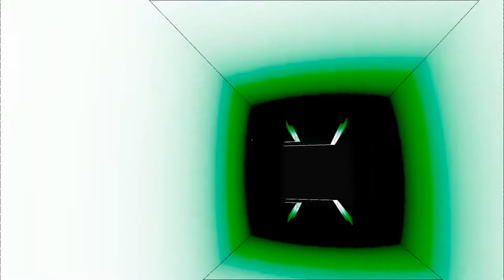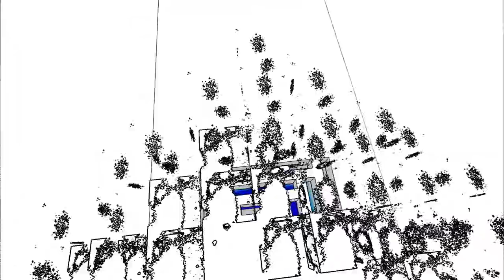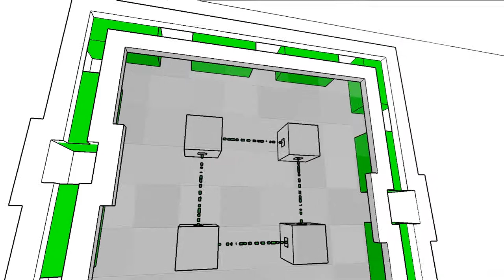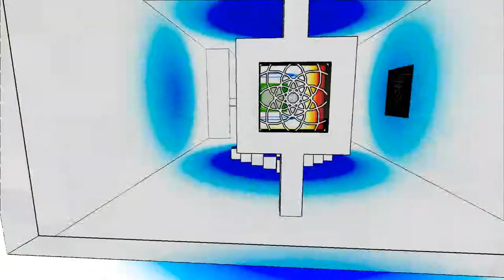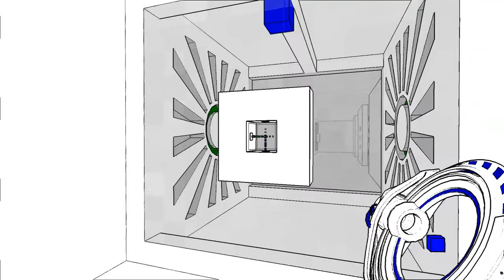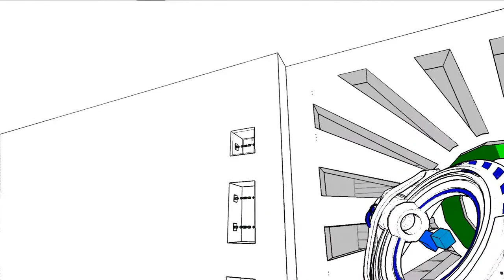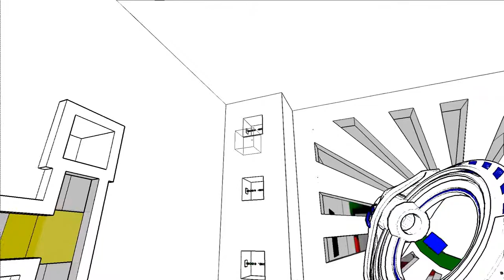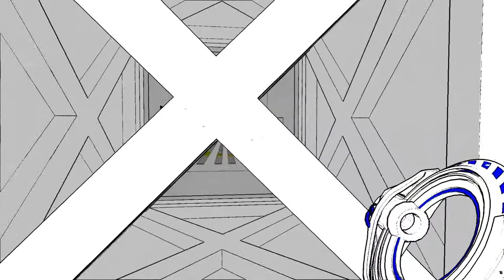Marginkor Plays: Antichamber